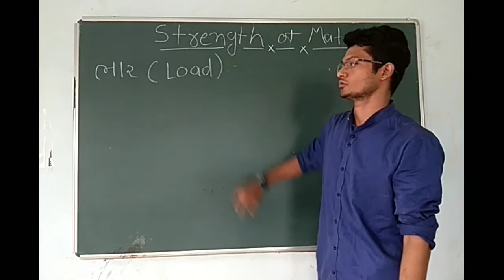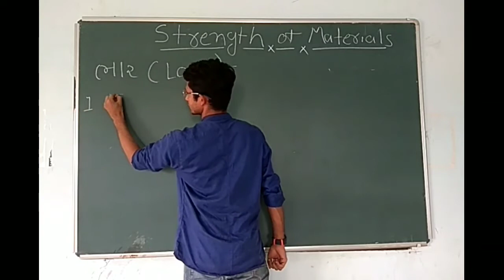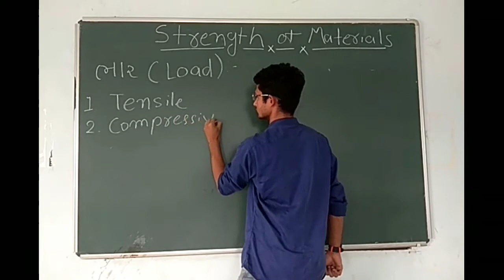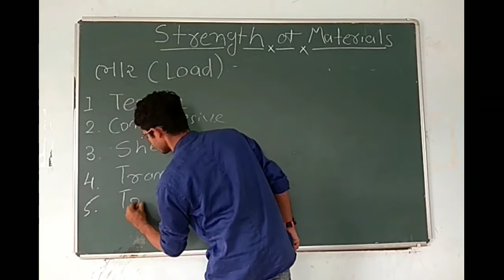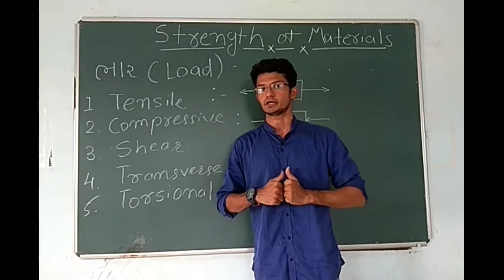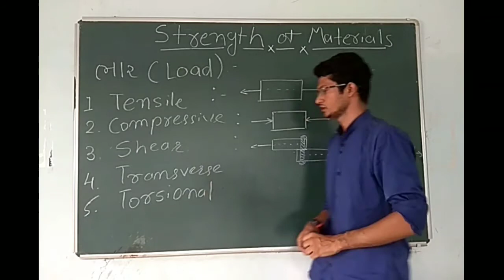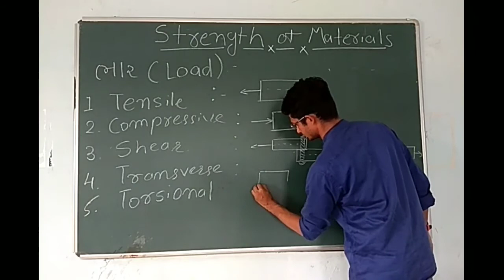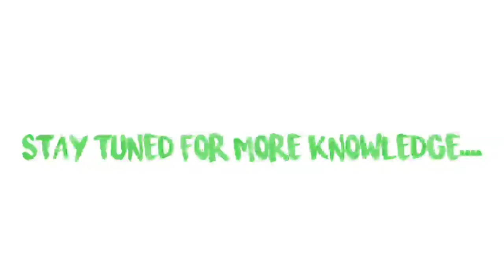Types of Loads|Strength Of Material|Lecturer 01|Chapter 01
Types of Loads